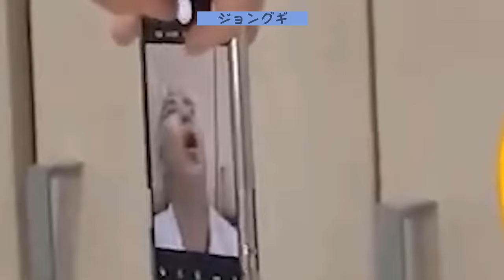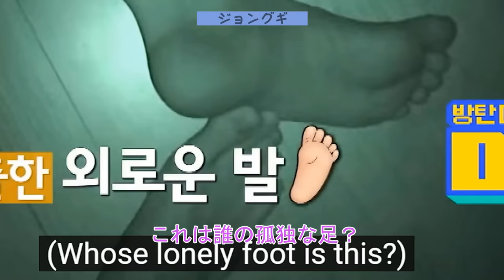【BTS 日本語字幕】防弾少年ー他の人が目を覚ましている間は眠らないで。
このビデオは、防弾少年メンバーが別のメンバーの近くにいるときはいつでも眠ってはいけない理由を示しています。これは誰もが狂気に陥るでしょう。防弾少年団は確かにお互いにいたずらをするのが大好きです。時にはそれが最も単純ないたずらかもしれません。メンバーはまた、レコーディング中に誰かが眠りにつくたびに遊び心を感じるのが大好きです。他のメンバーの信じられないほどのクローズアップショットを撮ったり、頬をつぶしたり、肌をいじったり、髪の毛で遊んだりするなどして、他のメンバーを苛立たせます。

だいたい：
こんにちはARMYs、これはジョングギです！
このチャンネルでは、面白くて面白い編集を合成し、視聴者に前向きなメッセージを伝えます。 私たちのビデオがあなたを笑顔にし、それらを見ている間ストレスを和らげることを願っています。 ここで皆さんを歓迎し、防弾少年団がジョングギで気分を良くするようにします💜

BTS Show Champion

►免責事項：このビデオは、ジョングギのチームによって完全に編集されました。